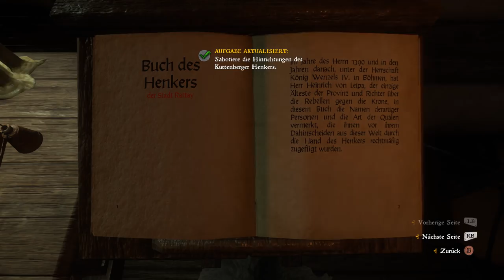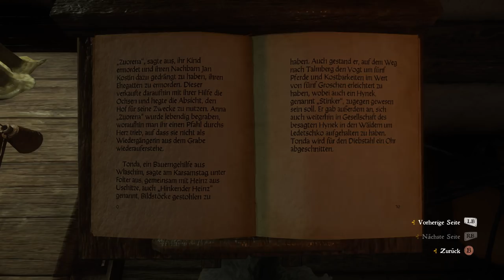Let's Play Kingdom Come Deliverance #80: Neue Lektionen (Tag 44 / deutsch)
► Steam-Key günstig bei Gamesplanet kaufen (Beim Einkauf wird "Steinwallen Games & History" am Umsatz beteiligt. Danke!)
► Box-Version bei Amazon bestellen (Beim Einkauf wird "Steinwallen Games & History" am Umsatz beteiligt. Danke!)

► Die Steinwallen-App. Kostenfrei für iOs und Android